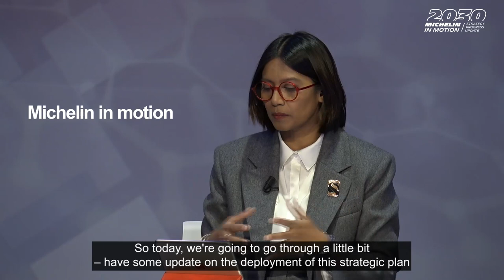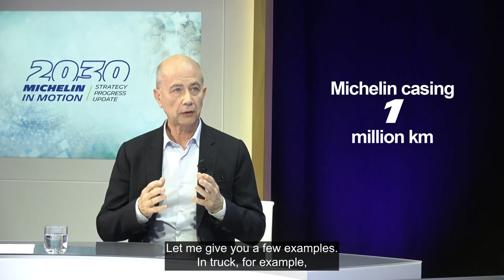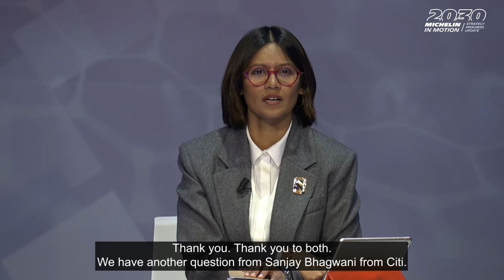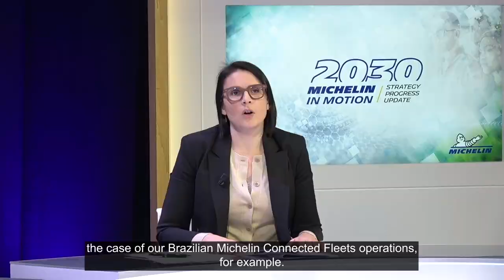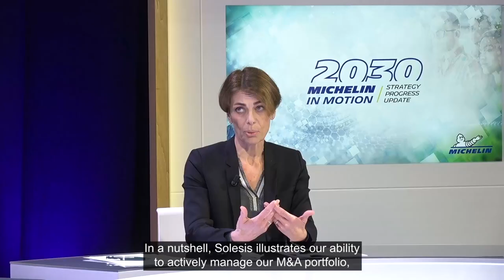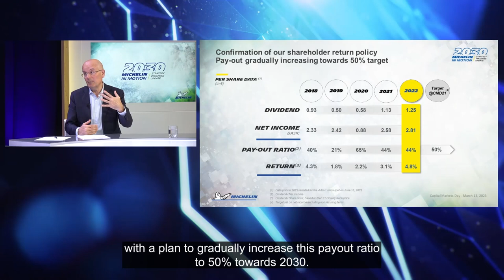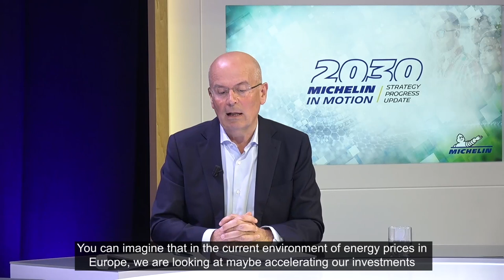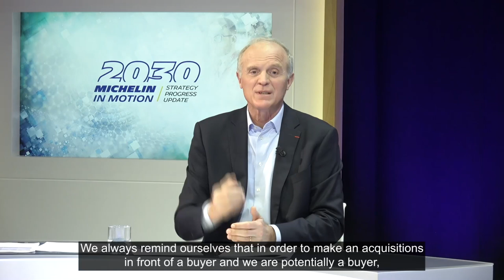Capital Markets Day 2023 | Michelin in Motion : 2030 Strategy progress update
"Depuis 2021 et la présentation de notre plan stratégique "Michelin in Motion" à l'horizon 2030, nous avons réalisé une performance élevée malgré un contexte très difficile et incertain. Ces succès démontrent la pertinence de notre stratégie, et nous considérons ces challenges comme autant d’opportunités pour Michelin de se différencier. Notre succès futur résultera de notre capacité à améliorer encore la performance de nos activités pneumatiques et à nous développer fortement sur de nouveaux marchés Autour et Au-delà du pneu."
- Florent Menegaux - Président -